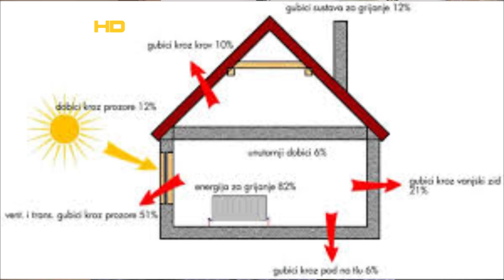RAZGOVOR ENERGETSKA EFIKASNOST BRANISLAV ZIVKOVIC